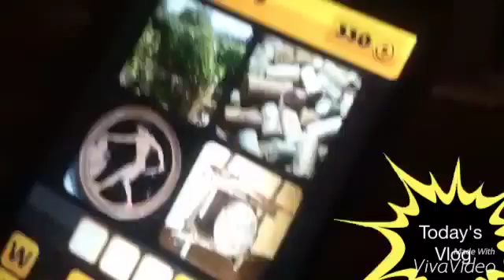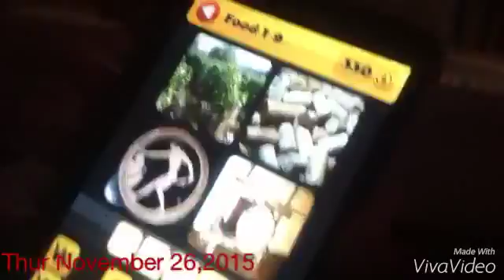VLOG #18 HAPPY THANKSGIVING!!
Hiyaahh I'm back and sorry I uploaded this today but it was late when I actually was going to upload this but hope you enjoyed LIKE COMMENT AND SUBSCRIBE also FOLLOW ME ON TWYTER AND INSTAGRAM @ _JOURNIIIIIIII AND SNAPCHAT @ IM_JOURNI PLEASE FOLLOW I'm out✌️